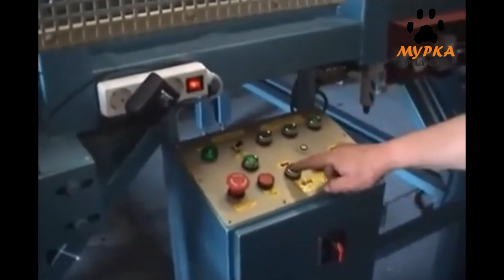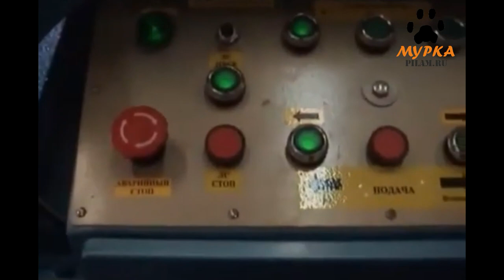Мурка Ленточнопильный станок для резки алюминиевых плит «ЛС-50-АЛ-1500» pilam.ru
Ленточнопильный станок для резки алюминиевых плит «ЛС-50-АЛ-1500»
Band saw machine for cutting aluminum plates “LS-50-AL-1500”

Ленточнопильный станок Авангард ЛС-50-АЛ предназначен для обрезки (распиловки) алюминиевых листов и плит с размерами до 3600 × 2000 × 200 мм и наибольшей шириной отпиливаемой полосы от края 600 мм.

pilam.ru

Ремонт промышленного оборудования производства Eвропа, Aмерика.
Доставка запасных частей для промышленных станков европа и америка, поставка комплектующих и расходных материалов, .
Промышденная автоматика  от производителя.

Производители ламп (ультрафиолетовые, ксеноновые-короткодуговые, ртутные-короткодуговые, ртутно-ксеноновые-короткодуговые):
USHIO
OSRAM
THEIMER
SUBZERO

Производители сетевых векторных анализаторов:
omicron-lab

Производители промышленного оборудования:
Fanuc
Ersa
MOOG
Fadal
Microkraft
Vacuumschmelze
Martin Walter Ultraschalltechnik AG
Deltagraph Technik GmbH
Heidenhain
Dräger (Draeger)
Pepperl+Fuchs
SAT Electronic GmbH
Easson
K.H. Brinkmann GmbH (Brinkmann Pumps)
Pill GmbH
Trumpf
SEW Eurodrive
SMW-Autoblok Spannsysteme GmbH
INFICON
Lenze
Walter Stauffenberg GmbH & Co. KG (STAUFF)
Ebmpapst St. Georgen GmbH & Co.KG
SEIKOM-Electronic GmbH
Flintec GmbH
Airtec
HERMA GmbH
WEG Germany GmbH
REO-PACK A/S
Rollex Förderelemente GmbH & Co. KG
METROHM GmbH & Co. KG
JUNG Hebe- und Transporttechnik GmbH
Norgren
Danfoss
Renishaw

Антенны:
Schwarzbeck Mess-Elektronik OHG

Инструмент:
Lach Diamant
DIXI Polytool GmbH
BIG DIASHOWA GmbH
Kulicke & Soffa
Knipex
Sauter
Kroeplin GmbH
Meister Abrasives AG

Очистка и подготовка воды:
Мембраны Filmtec
Ионообменная смола DOW AMBERLITE
Счетчики воды: Endress+Hauser Messtechnik GmbH+Co. KG
Нагреватели: Mazurczak GmbH

Системы очистки воздуха:
AFS Airfilter Systeme GmbH
TROX KS Filter s.r.o

Нержавеющая сталь:
UGITECH S.A. (Swiss Steel Group)

pilam.ru